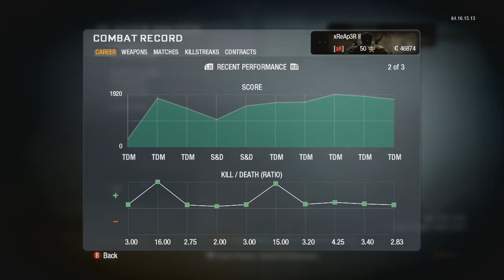Black Ops xReAp3R II Final Combat Record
Just thought I'd upload my Black Ops combat record stats as I'm pretty proud of what I've accomplished on this amazing game.

I had hit 15th prestige in 12 days played on this game, a feat I haven't been able to do on any other Call of Duty due too playability(they all sucked), this game to me personified the true skill gap between a good player and a very bad player. The last Call of Duty that did so.

This game too me is the greatest Call of Duty ever. I still remember the very first perk I got pro, it was Warlord :D oh the memories.